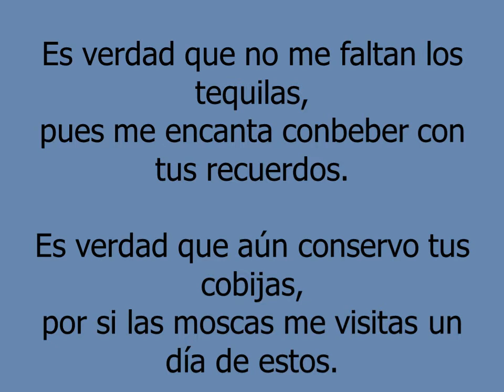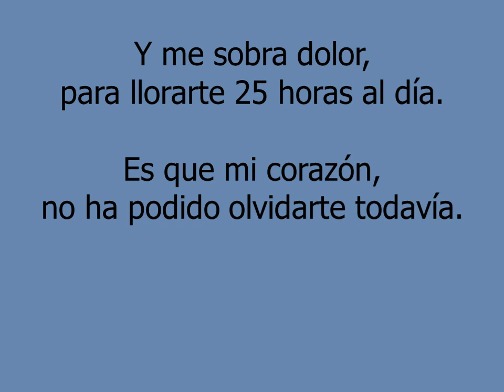25 horas - La Dinastia de Tuzantla (Letra En Vivo)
En vivo Rodeo San Miguel.